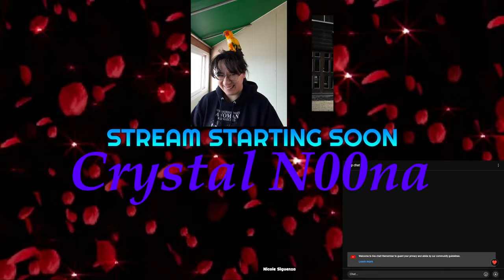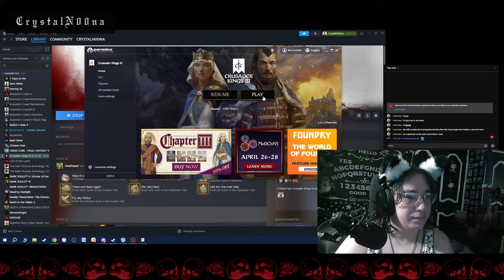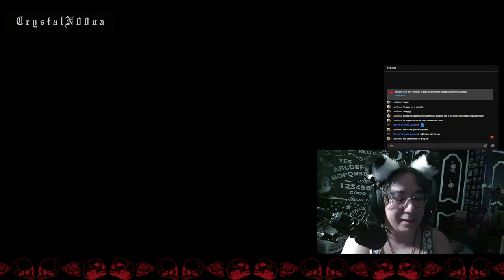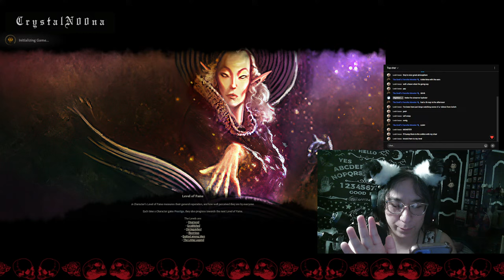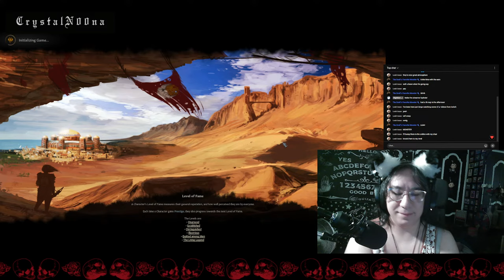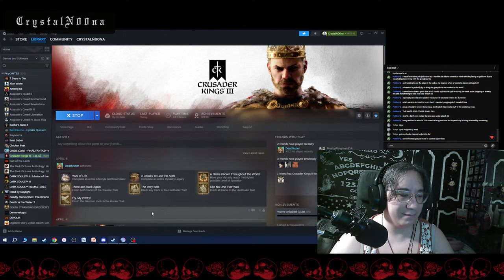Khajiit has land and wares, if you have... VAMPIRE! :P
Click here if you want to check out my first book published on June 2023!